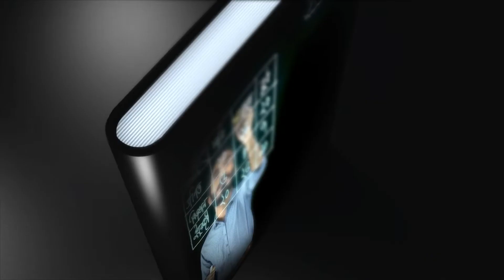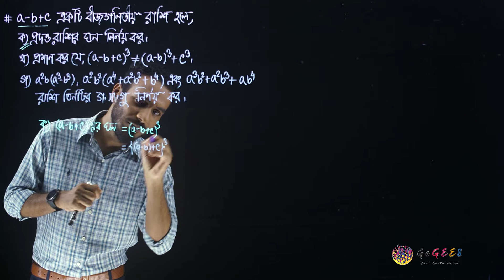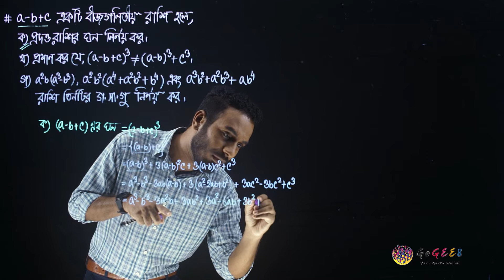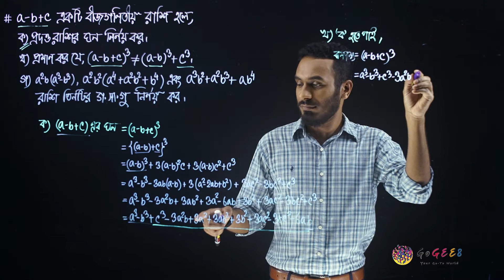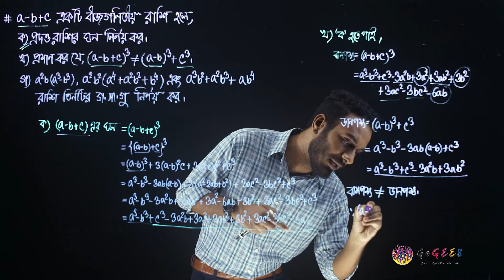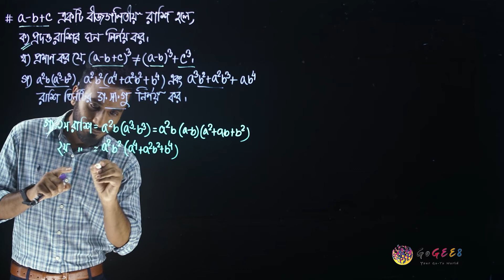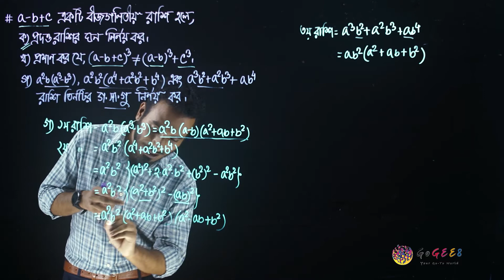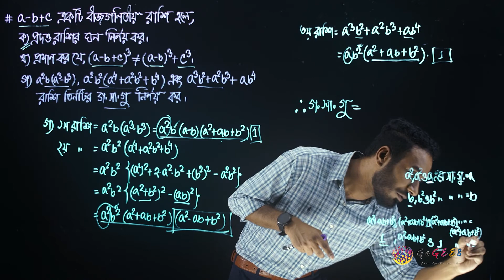অষ্টম শ্রেণী - গণিত - ৪. বীজগণিতীয় সূত্রাবলি ও প্রয়োগ (এপিসোড ১৬) | GoGEE8 স্কুলবাড়ি